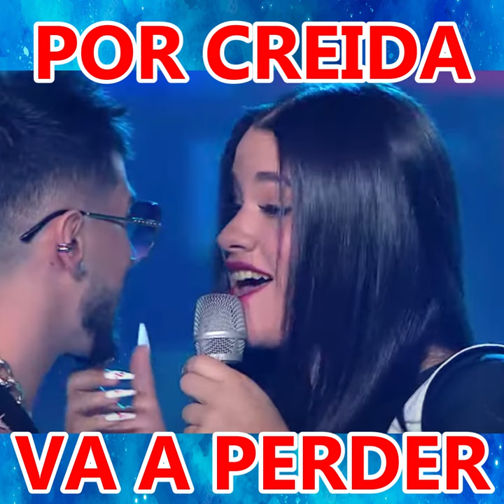DICEN QUE ROSALIA VA A PERDER YO ME LLAMO POR CREIDA